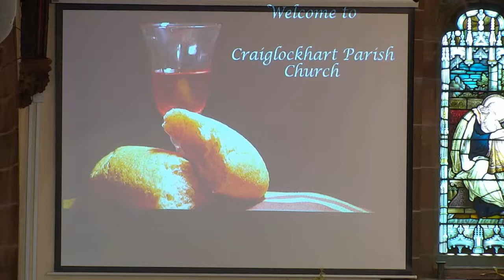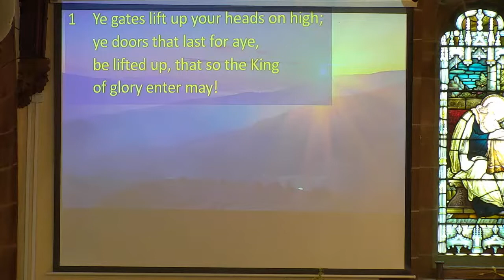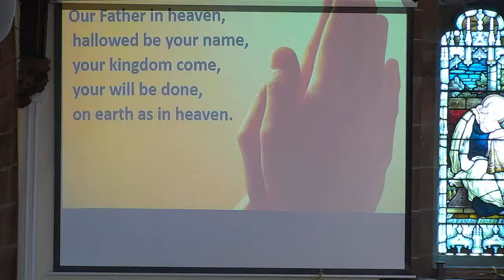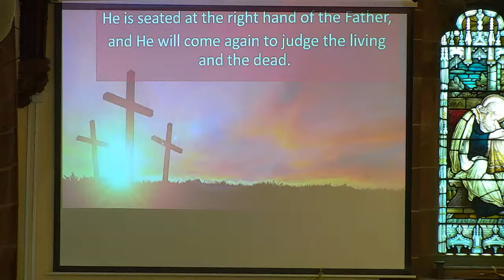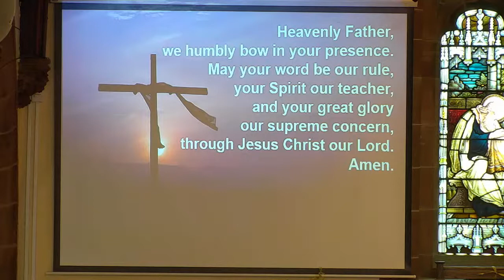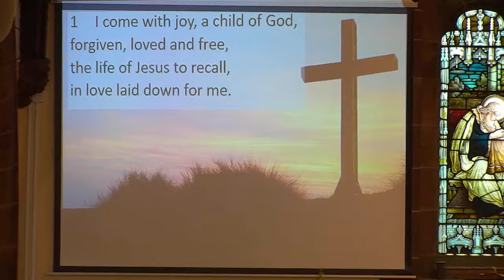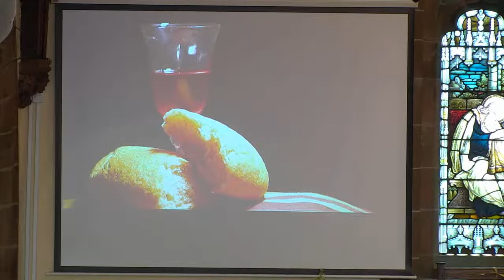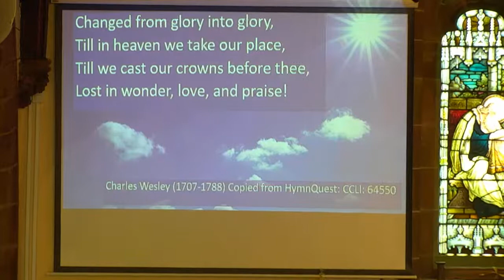Morning Worship Communion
Rev Gordon Kennedy
The Shape of the Christian Life
2 Corinthians 4:7-15